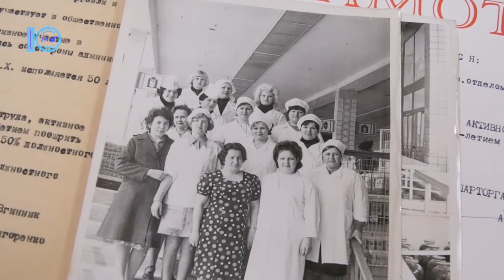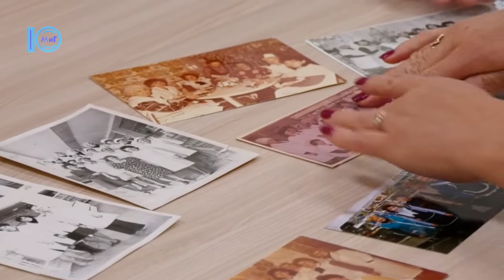До Дня торгівлі в міськраді привітали перших підприємців міста – Южненські новини - 27.07.2018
До Дня працівників торгівлі, який цьогоріч відзначається 29 липня в міській раді привітали засновників та продавчинь перших магазинів міста. Урочистість відбулася 27 липня. Міський голова відзначив грамотами тих, хто став невід’ємною частиною історії Южного.